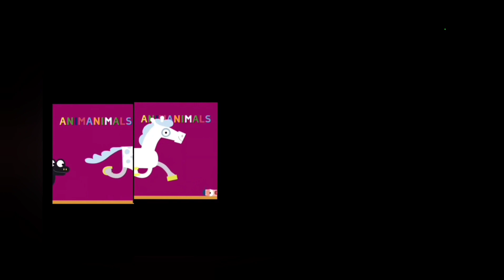Animal Are Parade Square